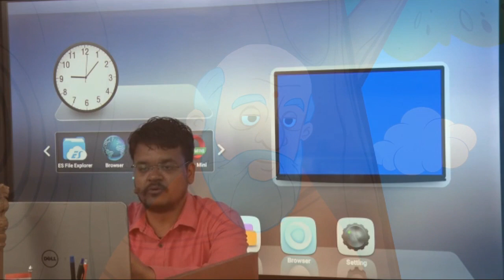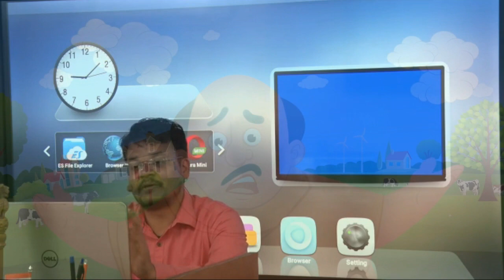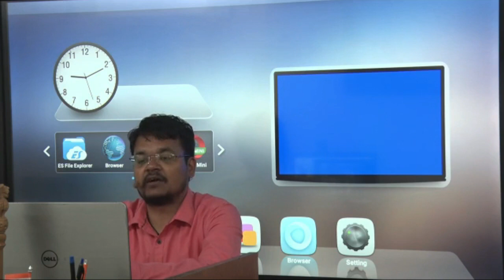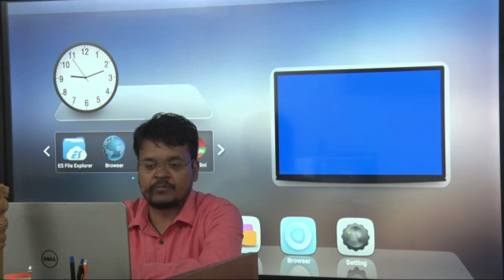UPSC Motivation II Any one can become an IAS II Story of GUPT OM II